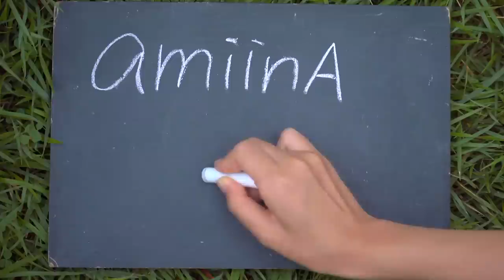amiinA『Caravan』MV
amiinA 6th single 『Caravan』9/26配信開始！！
1.Caravan 2.マインドトラベル 3.RunBlue
今年度には待望の2nd albumの発売決定！！

Director
Shuichi Saito

Editer/Camera
MASAYA ITO

Camera
YUTA KAWASAKI
KAZUTERU MORITA
KEIICHI TSURUTA
HIROYUKI IMAI
YU-KI SUGIYAMA
KOHEI MATSUDA
YUJI TANAKA